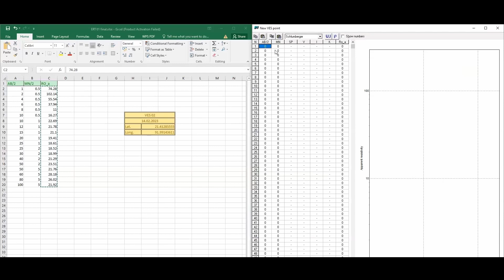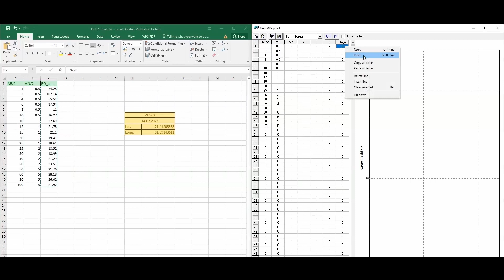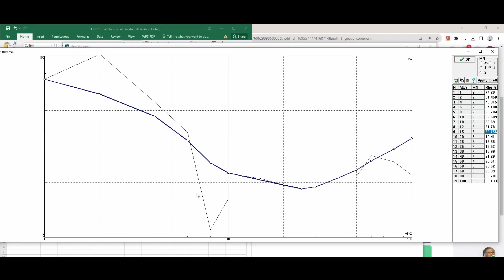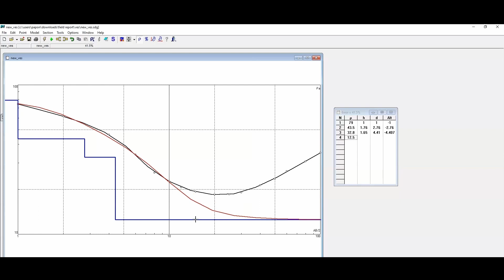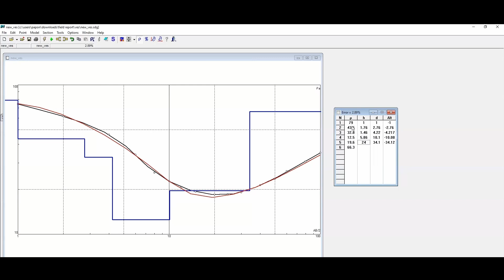VES schlumberger Data curve matching by IPI2WIN Software | Earth detective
In this video, Papon Das is going to show how to do VES schlumberger Data curve matching by IPI2WIN Software.